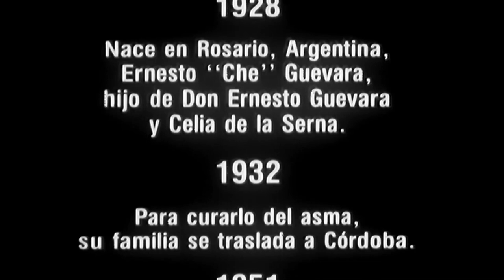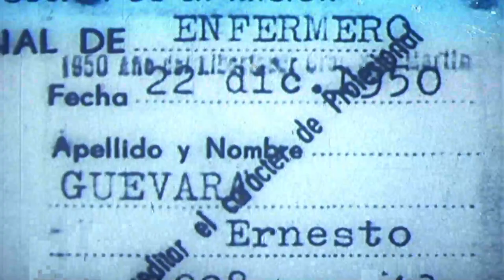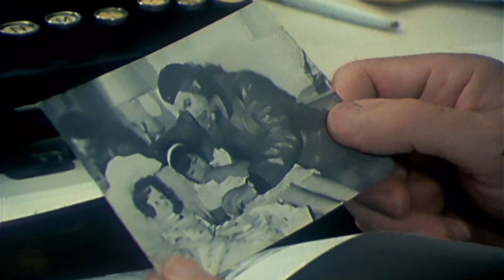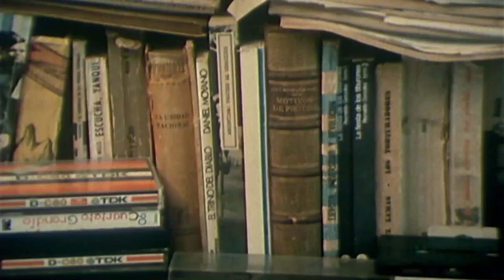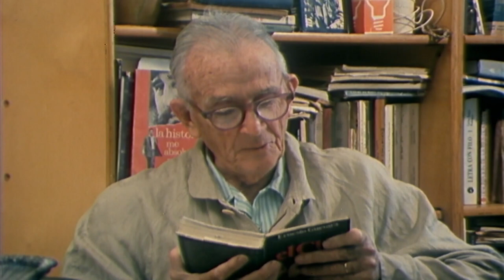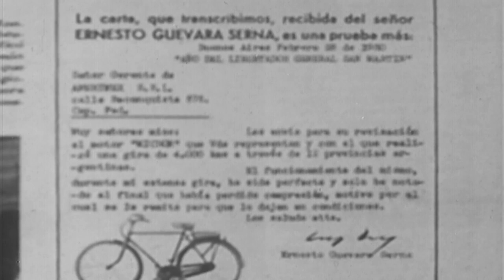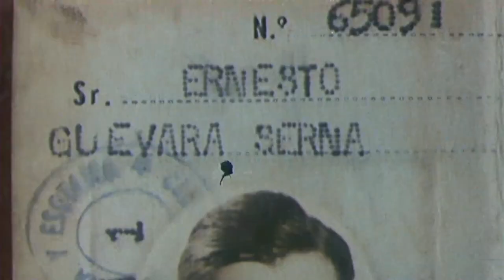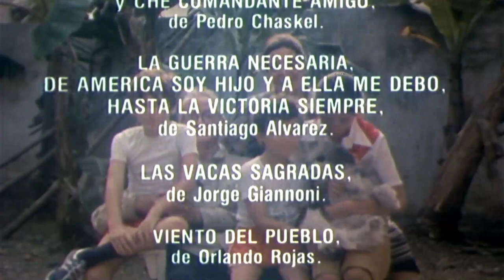«Mi hijo el Che» (1985) de Fernando Birri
Dirigida por el cineasta argentino Fernando Birri en 1985, «Mi hijo el Che» retoma los recuerdos de Ernesto Guevara Lynch para reconstruir parte de la historia de uno de los líderes de la Revolución cubana y del símbolo de los movimientos revolucionarios en América Latina y otras partes del mundo: El Che Guevara.

* Lamentablemente Youtube bloquea algunas canciones que aparecen en el documental.